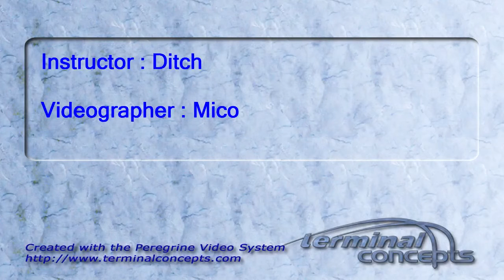Felicia Brown's Tandem skydive!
Felicia Brown's tandem skydive on Sunday, July 10, 2011 with Ditch.